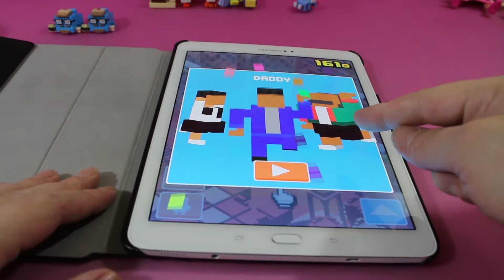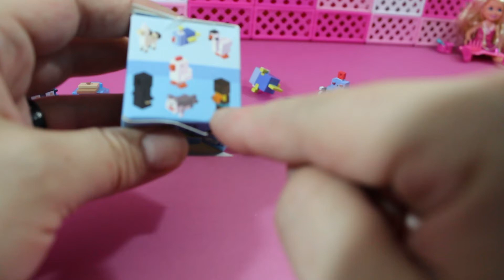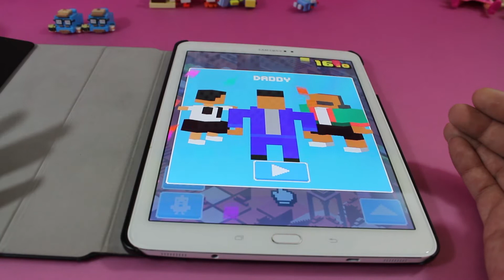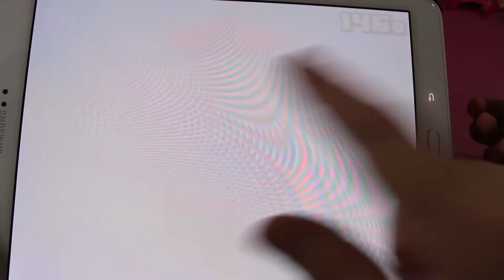Crossy Road Blind Box Minifigure Opening + Qw33goorpps Unlocked!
Lets open up another Crossy Road blind box! Later on we unlock a new character in the Crossy Road game.

𝕊𝕙𝕠𝕡𝕜𝕚𝕟𝕘